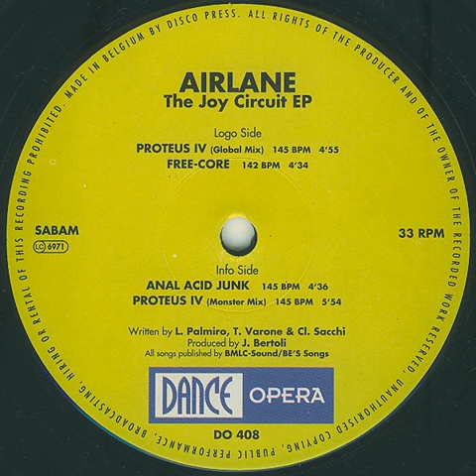Airlane - Proteus IV (Monster Mix)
Airlane - Proteus IV (Monster Mix) [DO 408 B2]
Low quality rip. Not suitable for downloading to your stupid iPod or playing in your set, mister mp3dj... Like the track? Buy it!